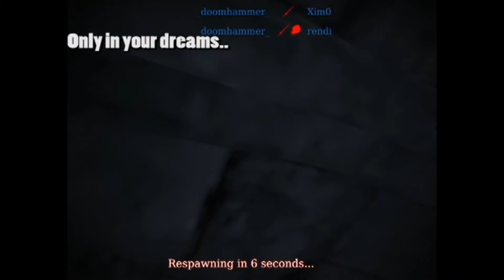Chris and Terry play Chivalry: Medieval Warfare Part 1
Chris joins Terry in the Chivalry, the results? catastrophic.